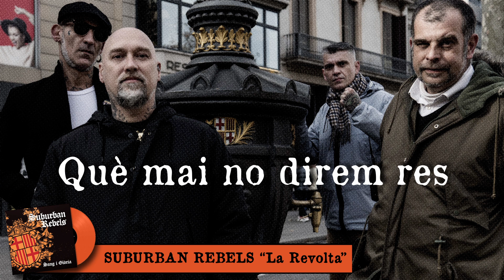Suburban Rebels . 2022